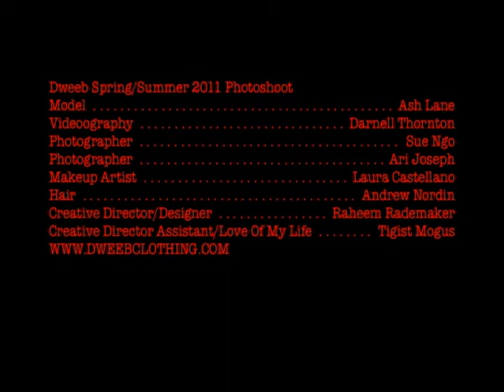dweeb no intro